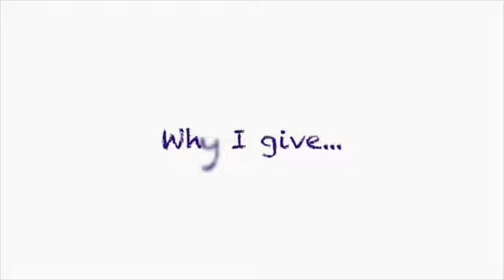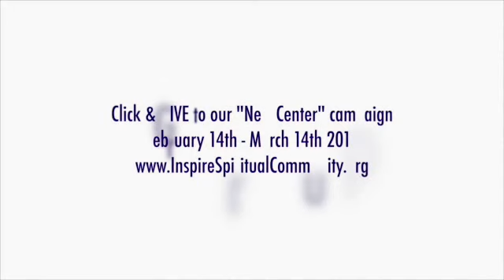Inspired Stories: the right place for me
Brandon's been a member of Inspire since 2015.

This is a one video in a series of our members' stories that are spreading awareness about Inspire and our "New Space" crowd-funded campaign, Feb. 14 - Mar. 14. 2016